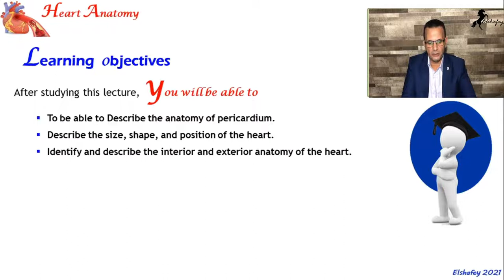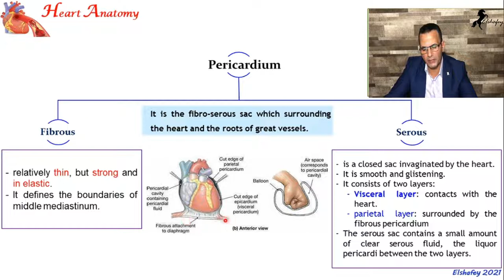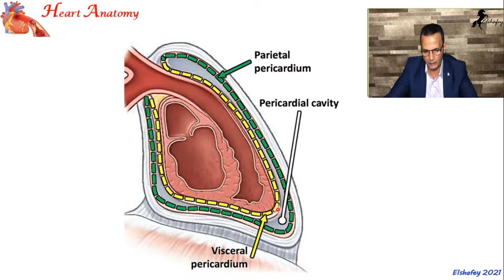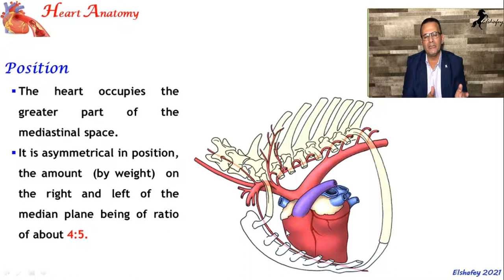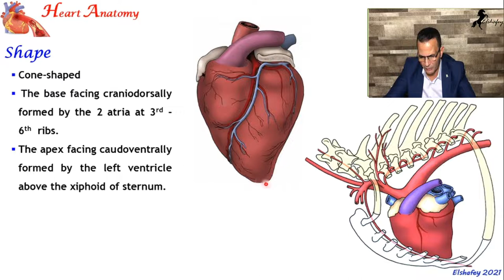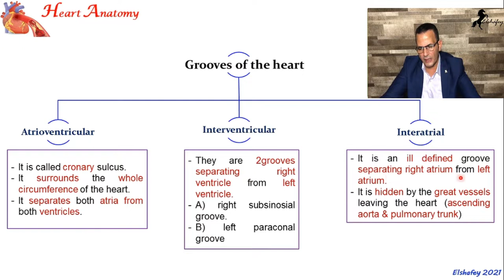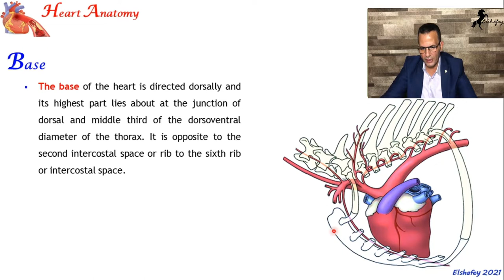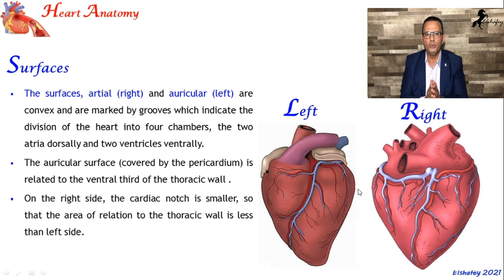Heart Anatomy part1